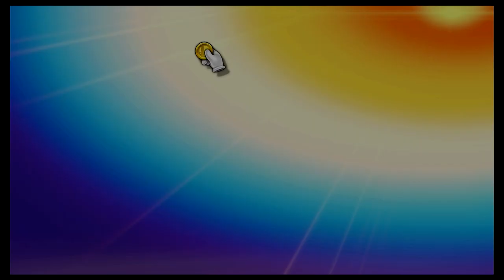Super Smash Bros Ultimate Amiibo Fights – Request #22737 Waluigi vs Petey Jr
Shout out to Sonic el Hyliano for the request, Thanks!!!  Which amiibo would you like to see battle it out next? Smash On!!! I wanted to apologize ahead of time if you do not see your requests right away. Unfortunately I'm still a couple of days behind, but I make sure I go through all the requests. Please understand I'm not neglecting any request, I go through all the requests in the order they were received, so please bare with me a little longer and enjoy this wonderful community that everyone has help me built :) Thank you for your time and patience!